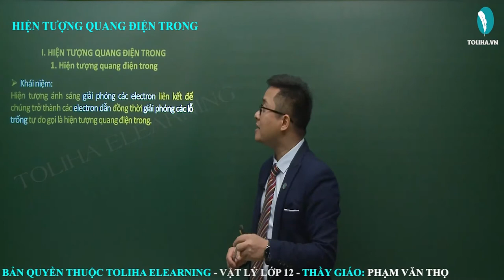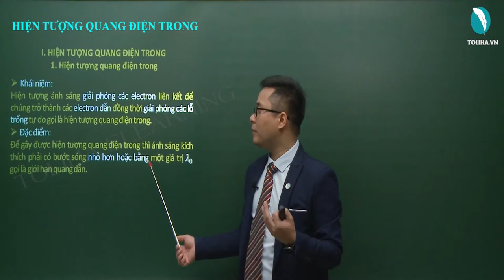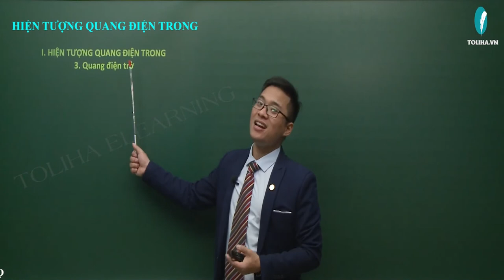Hiện tượng quang điện trong - Quang, Phát quang - Lượng tử ánh sáng - Vật Lí 12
Hiện tượng quang điện trong
Học trực tuyến đầy đủ bài giảng, bài luyện tập tại:

Quang, Phát quang
Lượng tử ánh sáng
Vật Lí 12
Lí 12